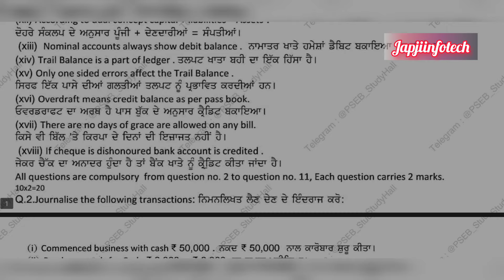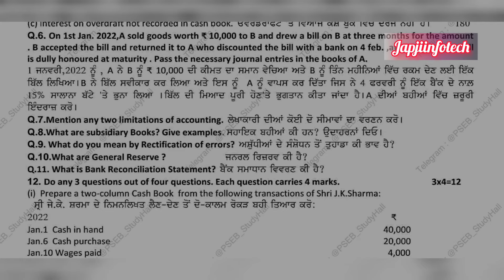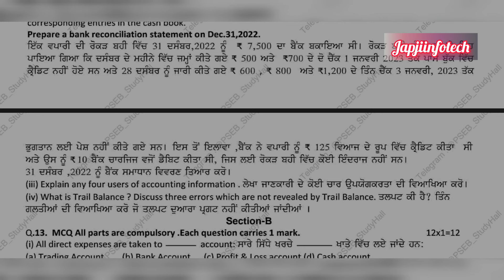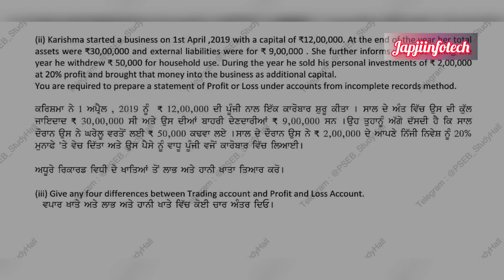Pseb class 11 accountancy preboard January 2024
pseb class 11 accountancy preboard january exam 2024

pseb class 11th accountancy preboard january exam 2024

Pseb class 11 accountancy January paper solution 2024 | punjabi medium | english medium

pseb class 11 accountancy preboard paper 2024, class 11 accountancy preboard paper 2024